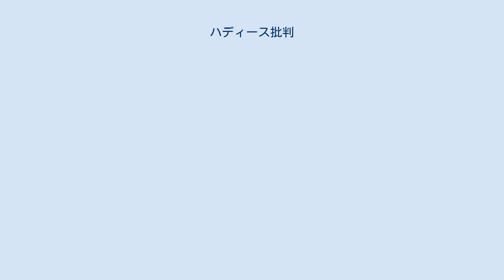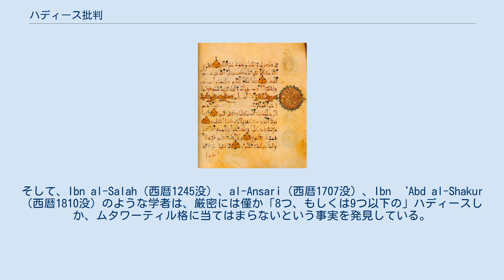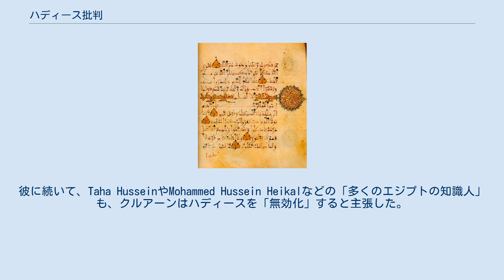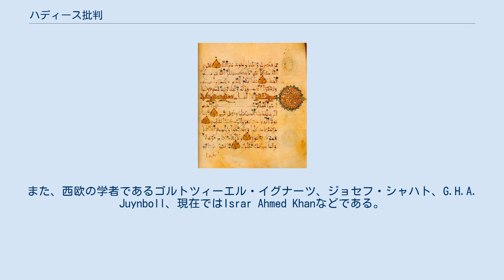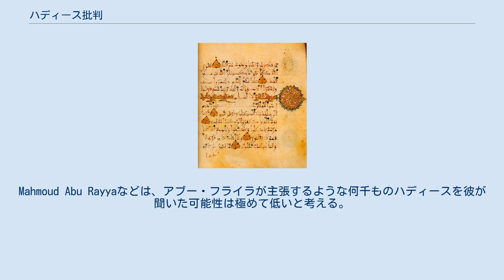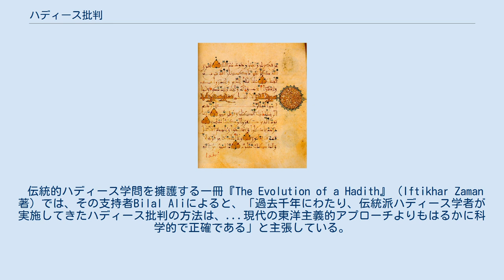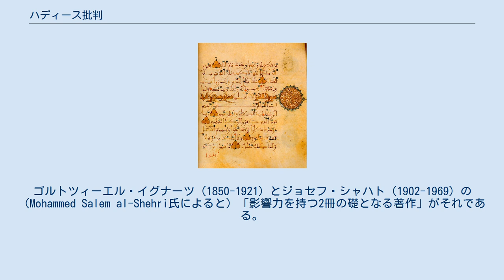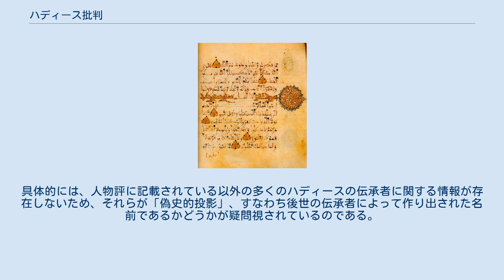ハディース批判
ハディース批判とは、ハディース（預言者ムハンマドの言行録）に対し行われる、その信憑性の多角的な検証、および学術的な見地からの批評の総称である。
 イスラム教の多数派においては、ハディースの正統性が極めて重要視される。
クルアーンにおいて、イスラム教徒がムハンマドに従い（24:54、3:32など） 、彼の模範に倣うよう命じられる（68:4、および33:21）からである。
 イスラム教の多数派は、スンナ（ムハンマドの言動や範例）はクルアーンと同様に従うべき神の啓示であるとするが、シャリーア（イスラム法）における規定の「大部分」は、実際にはクルアーンではなくハディースに由来するものである。
 ハディースへの批判はいくつかの形をとっている。
古典的なイスラム教のハディース研究は、不確かな伝承を排除し、古典ハディース集にまとめられているような「真正（サヒーフ）」から成るハディースを確立するため発展した。
しかし、一部のイスラム教の思想家や流派の中には、これらの努力が十分に行き渡っていなかったと主張する。
その根拠として、初期の世代においてハディースの数が異常な増加をみせていたこと 、大量のハディースが相互に矛盾していること、またイスラム法の主要な法源としてのハディースの権威性が、不正なハディースを生み出す動機となっていたことなどがある。
 ハディース批判の度合いとしては次のような差がある。
まず、ハディース検証学の方法論は認めるものの、シャリーア法の再解釈と再確立に向けて、より「厳密な適用」が必要であると考える人々（サラフィー主義者のジャマールッディーン・アルカースィミーなど）、またスンナに従うことは重要ではあるが、ほんの一握りのハディース（ムタワーティル格）のみが十分に信頼に値する典拠として受け入れ可能と考える人々（19世紀のムスリム思想家サイイド・アフマド・ハーンなど）、そしてハディースはスンナの一部ではなく、ムスリムが従うべき規範はクルアーンのみであると考える「ハディース否定論者」（Muhammad Aslam Jairajpuri、Ghulam Ahmed Perwezなど）である。
 上記の学者・ハディース批判者は「決して広範な支持を集めている訳ではない」ものの、彼らをはじめとして、ハディース適用の制限を提唱する少数派の中には、初期のイスラム学者であるワースィル・イブン・アター、イブラーヒーム・ナッザームや、中世のイスラム学者ナワウィー、後の改革者であるサイイド・アフマド・ハーン、ムハンマド・イクバールなどの著名な学者がいる。
 またゴルトツィーエル・イグナーツ、ジョセフ・シャハト、ジョン・ワンズブロー、マイケル・クック、パトリシア・クローネなどの欧米の学者は、ハディースの歴史性や信憑性を科学的エビデンスの観点から疑問視している。
 ハディースを否定する行為を、多数派のイスラム教徒は不信仰であるとみなしている。
イスラム学者ホセイン・ナスルは、非ムスリムの「オリエンタリスト」によるハディース批判を非難し、それを「イスラム全体に対して行われる、最も悪魔的な攻撃の1つ」とさえ呼んだ。
 ムハンマドの死後、1世紀半ほど経ち形成され始めた、初期のイスラム法学派やその学者たちの間においては、ムハンマドのスンナとその根拠であるハディース（当初はムハンマド以外の初期ムスリムの言行を報告するためにも使われていた）の重要性について、総意が形成されていたわけではない。
「アハル・ラッユ（Ahl al-Ra’y）」として知られる、合理的な裁量をイスラム法源として導入する流派の中では、ムハンマドのスンナを多くの法源の1つにすぎないという考え方も存在した。
他の法源には、カリフや主要な初期ムスリムの伝統などがある。
また、「アハル・カラーム（Ahl al-Kalām）」として知られる、思弁的な神学者たちは、ハディースの権威を否定した。
彼らは、ムハンマドの言行や承認についての1世紀半前の報告の信憑性を完全に確証させることは不可能と考えたからである。
 古典的なイスラム法学における、ハディースの最たる重要性を確立させたのは、スンナ派のシャーフィイー法学派の創始者シャーフィイー（西暦767-820）である。
 シャーフィイーは、ハディースについてこう説く。
 「預言者からの伝承については、それを裏付けるものであろうと、矛盾するものであろうと、いかなる人物の発言も意味を成さない。もし預言者からの伝承を知っていたならば、いかなる人物であれ...